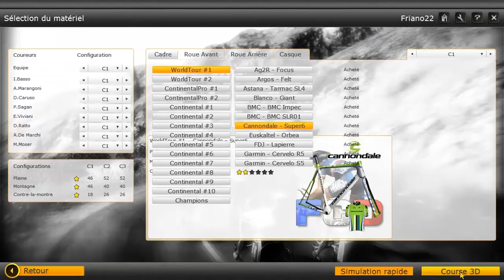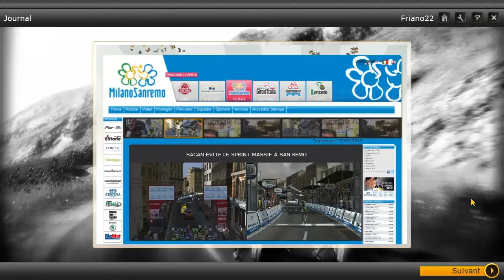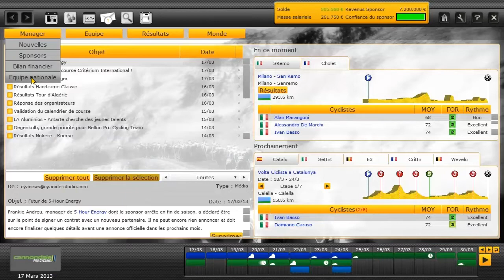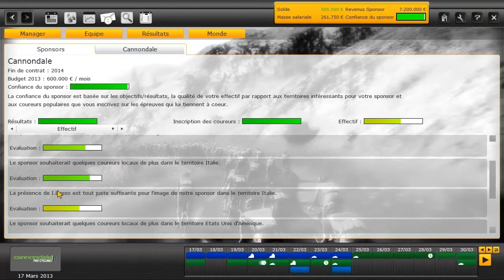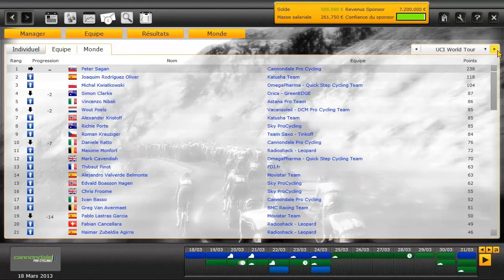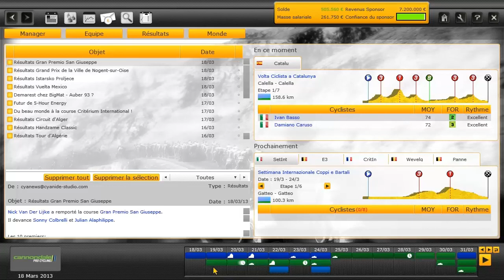Pro Cycling Manager 2013 : saison 2013 : Milan-SanRemo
Salut à tous et à toute,

Aujourd'hui c'est la Primavera autrement dit Milan-SanRemo pour la Cannondale. Ambition ? La victoire avec Sagan et cela pourrait être conjugué à une deuxième place ambitieuse de Viviani ou Moser comme le souhaiterai le manager avec une équipe avec 3 leader, la Cannondale semble a priori la favorite de cette épreuve mais il faudra confirmer ...
- Peter Sagan
- Moreno Moser
- Elia Viviani
- Ivan Basso
- Damiano Caruso
- Alessandro De Marchi
- Alexandre Marangoni